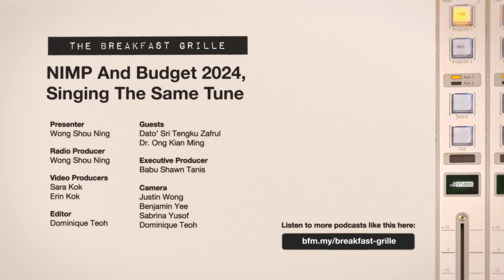Missed Opportunities In Budget 2024? | In The Studio with Tengku Zafrul & Ong Kian Ming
The New Industrial Master Plan 2030 (NIMP 2030) under Ekonomi Madani is designed to make Malaysia a global leader in industrial development. It aims to achieve up to RM95 billion in total investments, adding 3.3 million job opportunities in Malaysia with a median salary of RM4510 a month, with a focus on 5 high-impact sectors: electrical and electronics (E&E), electric vehicles (EVs), pharmaceuticals, aerospace engineering, and advanced materials.

But are those targets sound? Is the allocation under Belanjawan2024 enough to realise this?

We speak to Tengku Zafrul, Minister of Investment, Trade and Industry Malaysia and the ministry's former deputy minister Dr. Ong Kian Ming for more insights.

▶️ Cerita Dia Camni: Risiko Vape Tinggi??

▶️ Seminit: Monster Ni Gila?!

▶️ Ekceli: Makanan Penang Overrated?

▶️ Dr Pimple Popper : You Can Use Shower Gel As Face Wash But… | Lights On | Dr Sandra Lee

▶️ Seminit: Afrika Pun Ada Kampung Melayu

▶️ Kupas: Kenapa Peguam Negara Sangat Berkuasa? | Part 2

▶️ Anthony Loke: The Reason Why This Government Cannot Fail | In The Studio with Anthony Loke

Chapter Markers

00:11 - Budget 2024 and NIMP 2030
13:00 - NIMP 2030 (Part II)
23:40 - The Future of UMNO